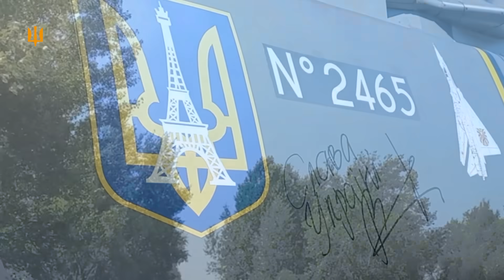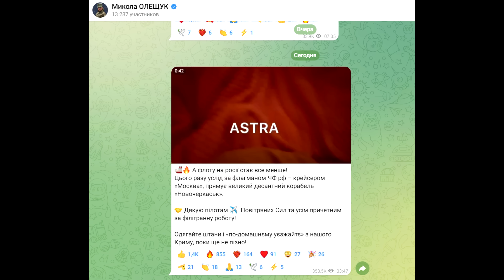БДК «Новочеркасск» набитый Шахедами неожиданно испарился в Феодосии!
БДК "Новочеркасск" неожиданно испарился ночью в Феодосии.